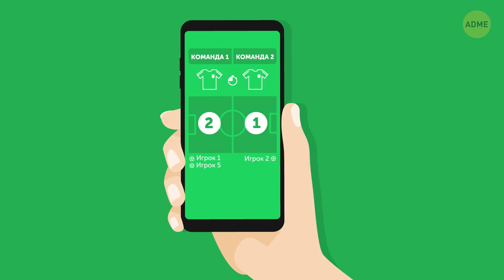Почему телефон не ловит в лифте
Люди летают в космос, изобретают лекарства, общаются с друзьями по часам! Но как только двери лифта закрываются, наши телефоны становятся бесполезными! И самое ужасное, что мы не можем ничего сделать!

Радиоволны с легкостью проходят сквозь любые препятствия, но огромные блоки из твердого материала вроде камня или металла становятся для них настоящей преградой. К примеру, если вы когда-нибудь были в горах, то замечали, что сеть то пропадала, то появлялась снова. Этому тоже есть простое объяснение.

Тайм-коды:

Что за магия заставляет гаджеты работать? 0:44

... и что препятствует прохождению радиоволн 1:36

Что если существовала бы супермощная вышка? 3:12

Почему телефон не ловит сеть в некоторых суперамркетах 3:42

... а еще на концертах и спортивных мероприятиях 5:15

Содержание:

- Ваш телефон представляет собой рацию, которая передает и получает сигналы. Внутри него есть радиоприемник (который получает сигнал) и радиопередатчик (который его передает).

- Вышки, одна за другой, начинают передавать радиоволны, пока ваш голос не дойдет до телефона друга.

- Лифт — это небольшая металлическая коробка, набитая электроникой.

- Радиоволны с легкостью проходят сквозь любые препятствия, но огромные блоки из твердого материала вроде камня или металла становятся для них настоящей преградой.

- Если между вами и вышкой стоит утес или гора, радиоволны будут с трудом проходить через них.

- Почти то же самое случается, когда вы едете в лифте. Радиоволны едва доходят до телефона, ведь у них на пути появляется препятствие, которое они не могут преодолеть.

- Вы когда-нибудь замечали, что иногда телефон перестает ловить сеть в некоторых продуктовых магазинах?

- Большинство коммерческих зданий стоит на массивных железных опорах, их кровля покрыта алюминиевой плиткой, а стены залиты бетоном.

- А если я скажу вам, что мой телефон частенько подводит меня на концертах, конференциях и даже спортивных мероприятиях?

-  Спорю, вы не единственный, кто хочет поделиться счетом игры с теми, кто не смог пойти. Поэтому вашему телефону приходится бороться за сеть от ближайших антенн с тысячей других телефонов.

- Дело в том, что ваше устройство понимает, что сеть есть, но просто не может к ней подключиться.